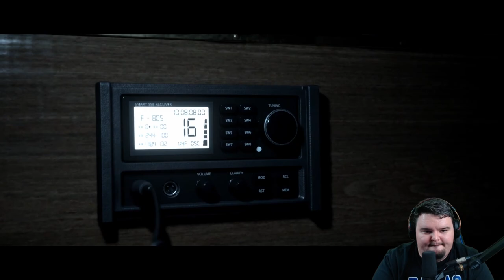Let's Play - Man Of Medan - Part 3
Footballfreak215 plays Man of Medan, Part 3.  The intrepid divers aboard Fliss's ship run have some unwanted guests return with a vengeance.  An interesting twist occurs at the end of this one.